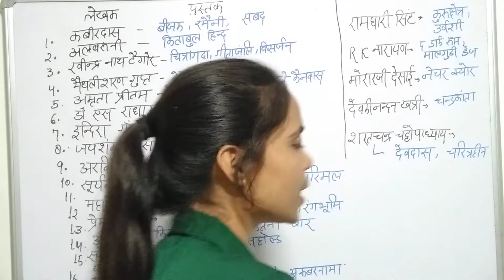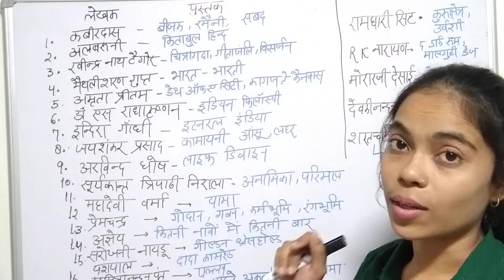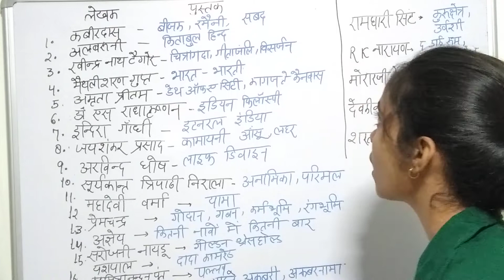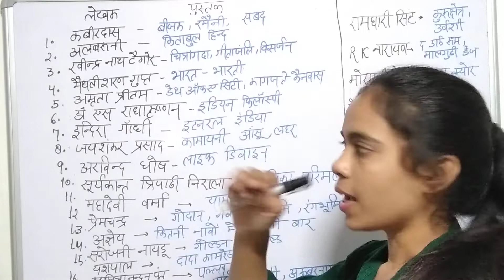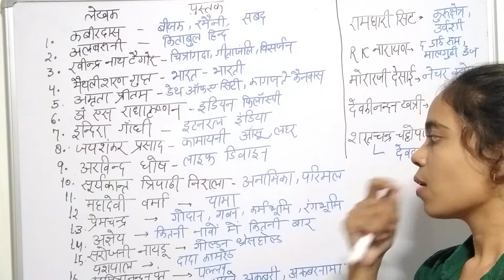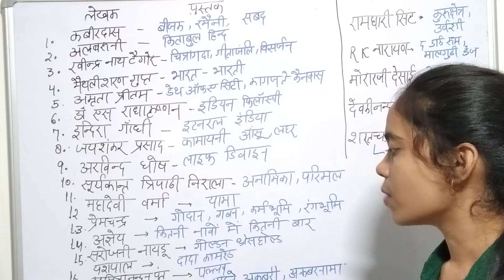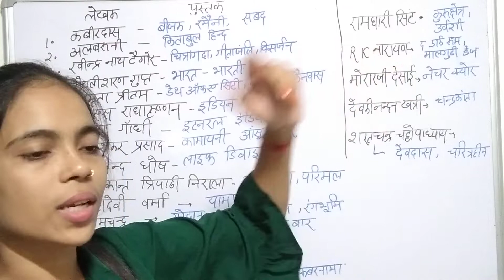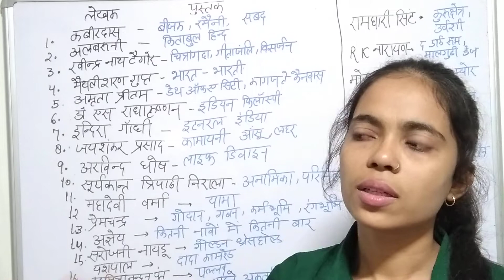History important books and author 2022/